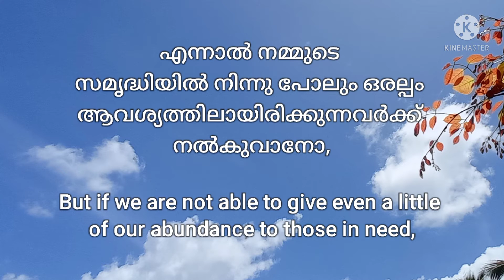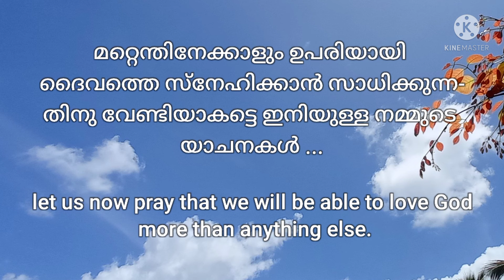💧 എല്ലാം എന്റേത്...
ഒരിക്കൽ ഒരു സ്നേഹിതൻ: "ദശാംശമായി മാറ്റിവയ്ക്കുന്നതിൽ നിന്ന് ആവശ്യത്തിൽ ആയിരിക്കുന്നവർക്ക് നല്കാൻ യാതൊരു മടിയുമില്ല. എന്നാൽ സമൃദ്ധിയിൽനിന്നു പോലും ഒരല്പം മറ്റുള്ളവർക്കു കൊടുക്കാൻ മനസ്സനുവദിക്കുന്നില്ല" എന്നു പറഞ്ഞു ... അതേ, എന്റെ സമ്പത്തും സൗഭാഗ്യങ്ങളുമെല്ലാം ദൈവദാനമാണ്.. അല്ല, സകലതും ദൈവത്തിന്റേതു തന്നെയാണ് എന്നു പറയുന്നതിൽ തെറ്റില്ല... എന്നാൽ നമ്മുടെ സമൃദ്ധിയിൽ നിന്നു പോലും ഒരല്പം ആവശ്യത്തിലായിരിക്കുന്നവർക്ക് നൽകുവാനോ, മടക്കി വാങ്ങിക്കൊള്ളാമെന്നു വിചാരിക്കാതെ കടം കൊടുക്കാനോ നമുക്ക് കഴിയുന്നില്ലെങ്കിൽ എല്ലാം ദൈവത്തിന്റേതാണ് എന്നു പറയുമ്പോഴും, സകലതും നമ്മുടേതു തന്നെയാണ് എന്ന ചിന്തയോടെ രണ്ടു യജമാനന്മാരെ സേവിക്കാൻ ശ്രമിക്കുന്നവരാണ് നമ്മളെന്നു പറയാം ... സ്നേഹിതാ, ഒരുപാട് ആവശ്യങ്ങൾക്കായി പ്രാർത്ഥിക്കുന്ന വരും പ്രാർത്ഥിച്ചു കൊണ്ടിരിക്കുന്നവരുമാണ് നമ്മൾ ... എന്നാൽ ഈ യാഥാർഥ്യം നമ്മെ വേദനിപ്പിക്കുന്നുണ്ടെങ്കിൽ, മറ്റെന്തിനേക്കാളും ഉപരിയായി ദൈവത്തെ സ്നേഹിക്കാൻ സാധിക്കുന്നതിനു വേണ്ടിയാകട്ടെ ഇനിയുള്ള നമ്മുടെ യാചനകൾ ... എന്തെന്നാൽ, "ഒരുവൻ ലോകം മുഴുവൻ നേടിയാലും സ്വന്തം ആത്മാവിനെ നഷ്ടപ്പെടുത്തിയാൽ അവന് എന്തു പ്രയോജനം" (മത്തായി 16:26) എന്നല്ലേ കർത്താവ് പറഞ്ഞിരിക്കുന്നത്.